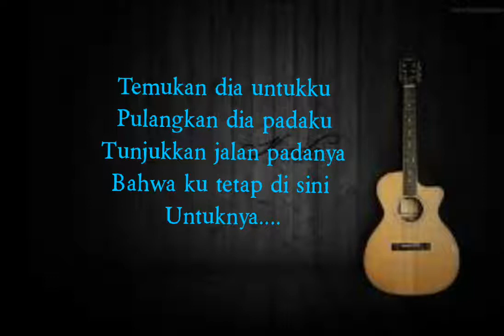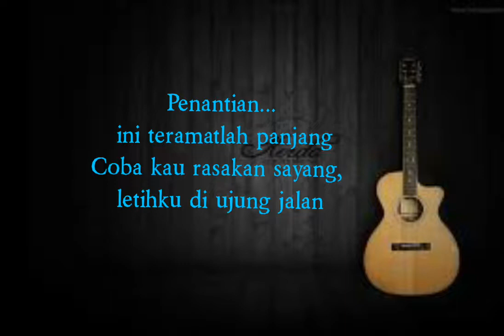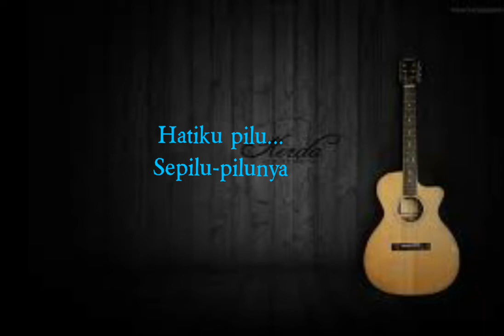Penantian - Armada ( lirik )